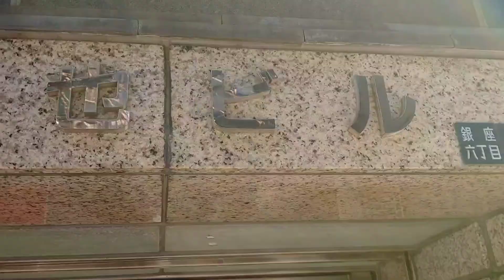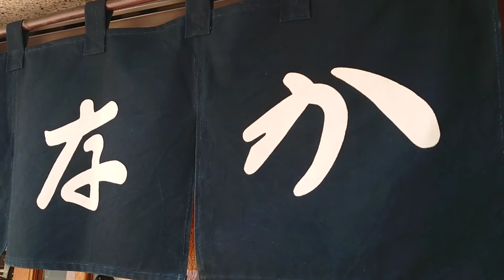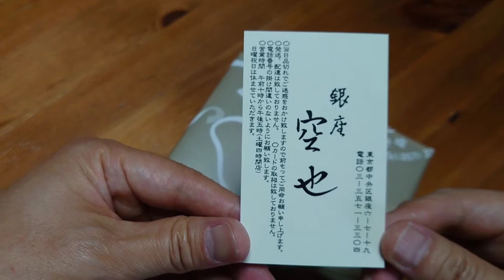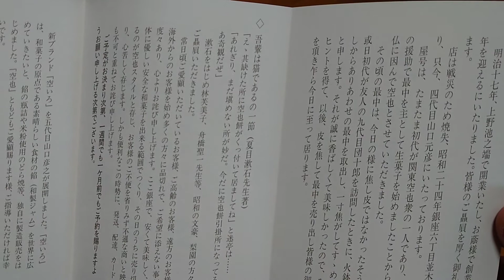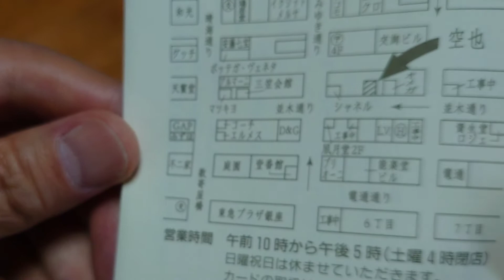銀座で有名な空也もなか 予約店頭販売のみ Japanese sweets Kuuya monaka Ginza It's great!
銀座で有名な最中　空也
前日に予約をして買いました
周りが香ばしくて美味しい
予約販売のみ！